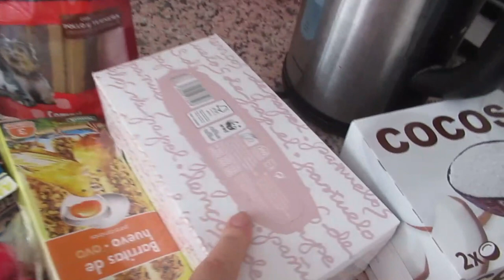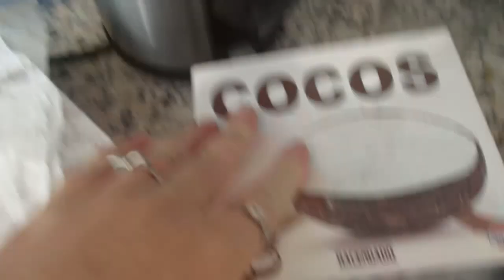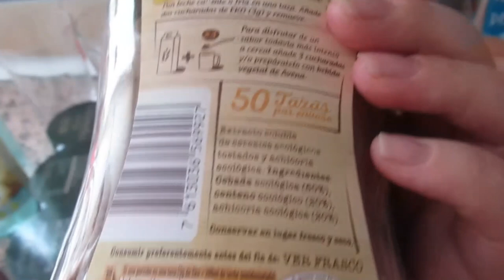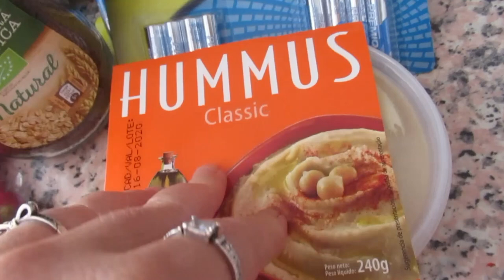Землятресение ,а я проспала😴 Он нас чуть не покинул🐦 По горам🧗‍♀️ ИСПАНИЯ Влог